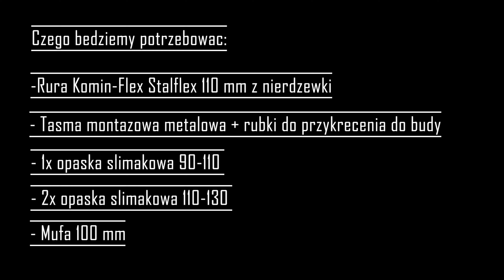SOUNDCHECK || Honda Accord VIII 2.4 || Mój druciarski dolot i jego dźwięk z różnych perspektyw.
Chwile po zakupie Accorda, zrobilem to co wiele osob robi - wywalilem rezonator dolotu.

Troche jednak bylo dla mnie za glosno w polaczeniu z filtrem K&N, a do tego wylot z puszki byl wciaz w komorze silnika.

Postanowilem sie pobawic troche. I tak wlasnie powstal ten jakze profesjonalny dolot z przewodu kominkowego :)

Koszt niewielki, a dzwiek mi sie baaaardzo podoba.

Dodatkowo - pod zderzakiem nic nie widac.

Moze kiedys pokusze sie o cos bardziej profi - kto wie !!!